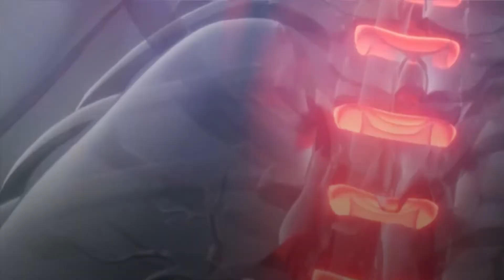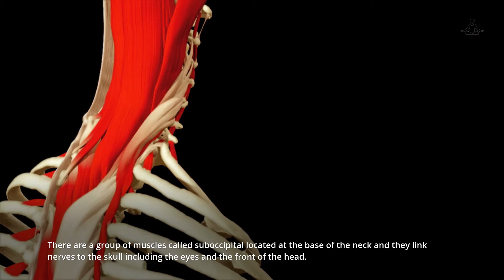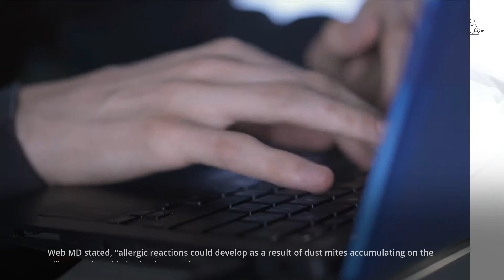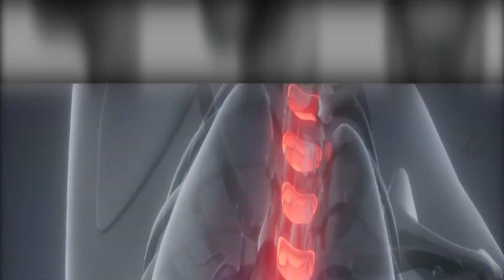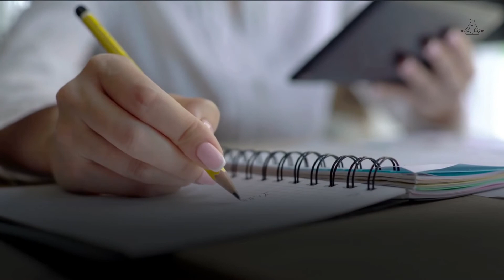7 Reasons Why You Should Sleep Without a Pillow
You might be thinking how could sleeping without a pillow have any health benefits? According to so many sleep experts, sleeping without a pillow can improve sleep quality and lead to more sound and longer sleep stages. Pillows can cause neck and spine misalignment, make your head feel heavier than it is, and prevent air from circulating in the nose and mouth as much as it should. Not to mention, it's very hard for someone to find a pillow that will suit him or her. We know for most people, sleeping without a pillow could be considered a nightmare. However, you are going to learn 7 truly amazing benefits of sleeping without a pillow in this video. After that you can decide whether ditching it is worth the try or not.

Timestamps:
00:00 Intro
01:00 Prevents Back Pain
01:39 Eliminates Sleep Time Headaches
02:27 Reduce Stress
03:15 Reduces Snoring
04:10 Could Benefit Stomach Sleepers.
04:37 Lessen Wrinkles and Fine Lines on the Face
05:15 Prevent Acne and Breakouts

Summary:
1. Prevents back pain.
Back pain is one of the most common health problems that people experience. Suffering from back pain can be a debilitating feeling and most people tend to use things like pillows to help them sleep. However, sleeping with a pillow can make it difficult for your spine to maintain its natural curve and posture, which causes strain on the discs in your lower back. Also, the bump of a pillow, especially if it's hard, can compress your shoulder blades and ribs into each other, which increases the risk of herniated disks.
2. Eliminates sleep Time Headaches.
One could wonder, in what way could sleeping with a pillow cause headache. But in many cases, headaches are linked to neck pain and tension. There are a group of muscles called suboccipital located at the base of the neck and they link nerves to the skull including the eyes and the front of the head. When these muscle groups are not properly aligned, they result in pain and discomfort we refer to as a tension headache, according to relaxtheback.com.
3. Reduce Stress.
Some people have pillows that just don’t fit their sleeping position so they end up tossing and turning for hours before they finally manage to doze off. Even after managing to fall asleep an uncomfortable pillow will prevent you from entering the deepest phase of sleep.
4. Reduces Snoring.
Few things are worse than being awakened by a partner's snoring. You might be used to it for years, if you are the snorer, but your partner might not. It's one thing to get sleep-deprived occasionally, but another to suffer the consequences almost everyday.
But, let’s be clear we are not saying that all pillows cause snoring. In fact, they are sometimes the key to lowering snoring but it all comes down to the type of pillow one uses. A pillow that is too firm or too soft is likely to cause your spine to go out of alignment and increase your tendency to snore.
5. Could Benefit Stomach Sleepers.
Given that there are still many people who sleep on their stomach at one point of the night, it's important to mention the benefit of sleeping without a pillow for them. According to Medical News Today, if you are a stomach sleeper, sleeping without a pillow could straighten your spine preventing you from having back or neck pain after waking up. A pillow will just push your head too far back resulting in spine misalignment.
6. Lessen Wrinkles and Fine Lines on the Face.
Another benefit of sleeping without a pillow is that it lessens wrinkles and fine lines on the face. Wrinkles and fine lines on the face are caused by muscle tension and skin tension.
Many research has shown that the use of a pillow can cause wrinkles and fine lines on the face, as daily tension on the skin adds up. People who sleep without pillows are known to have fewer wrinkles as there's more blood flowing through the capillaries, making them look younger.
7. Prevent Acne and Breakouts.
Although no evidence link sleeping with a pillow to acne, there is also something known as, acne mechanica. According to Dr. David E Bank, acne mechanica is acne typically caused by clogging pores. It happens when dirt, dust, or oil on a surface touches your skin. This transfer of dirt leads to blemish-like spots across your face.